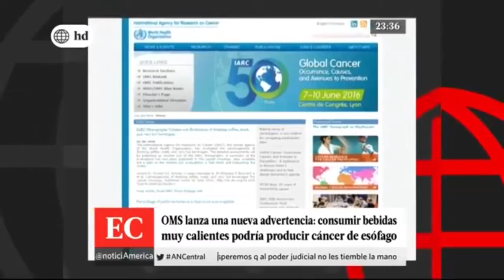Tomar con frecuencia bebidas muy calientes podría ocasionar cáncer de esófago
[VIDEO] ¿Sabías que tomar con frecuencia bebidas muy calientes podría ocasionar cáncer de esófago? Conoce más de esta nueva advertencia de la OMS.